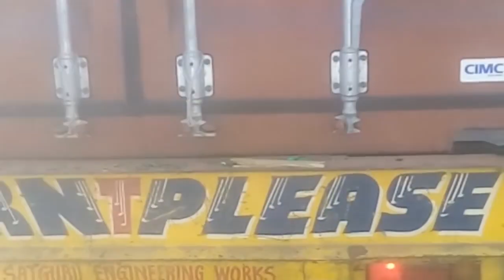حادثے میں 2 شیر خوار بچوں سمیت ایک ہی خاندان کے 5 افراد جاں بحق